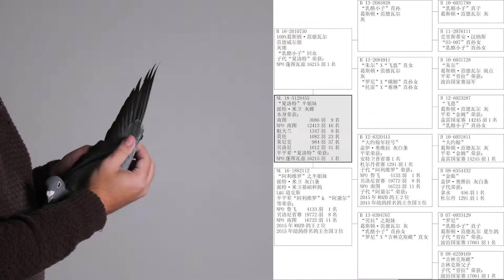NL18-5129455 ~ Peter vd Merwe ~ exclusive selection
which will end Feb. 27, 2020… Check it out!